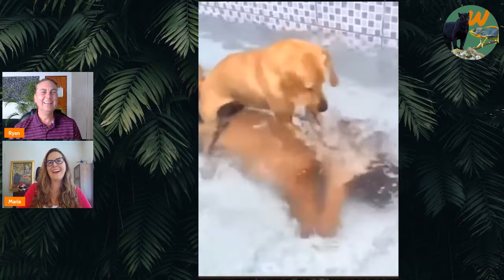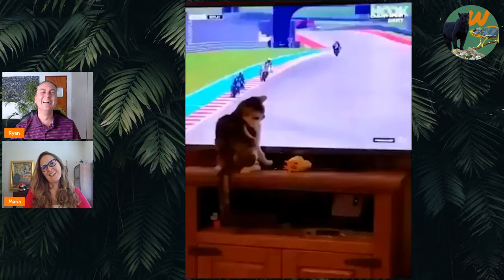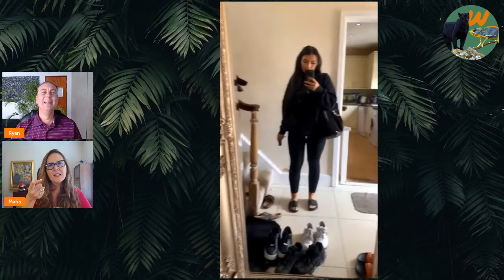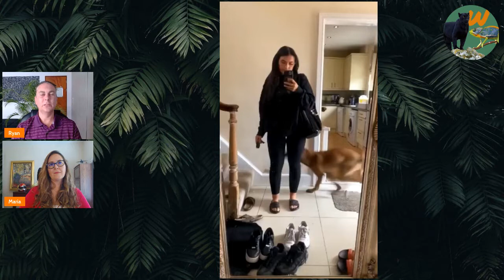When Animals Attack "In The Nicest Way Possible" (Wild Chats Podcast) Ep.14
When Animals Attack & Supernaturally Fail Us!
Animals can be so mean sometimes… one second you are happy on a paddle board, the next, a dolphin is jumping off the water and bull rushing you… but what can you do when an animal attacks? Some encounters are accidental, like being dragged over the mod by your pet or a super failed CPR that looks more like drowning than helping. But whether you are tackled or drowned by mistake, sometimes animals do it out of spite, destroying things better than a motorcycle accident or car vandalism… as if animals had supernatural powers and are unleashing them on us.

1) Why did the sheep attack the herder?
2) How did your pet take the second animal? Ryan was sharing about his dog Sasha and how she didn’t like having Bentley in the family
3) What caused the octopus to squirt water at the same volunteer at the aquarium?
Why would Truman the Octopus choose to squirt the same person, even after years of not seeing each other?

Beluga knees... Why they were described as Mermaids (Photo)

What we TALKED about:
- Maria vs. a turkey
- Why the turkey was a choice for the Animal representing the US instead of the Bald eagle
- Paddle Boarder Gets SMASHED by Dolphin
- Why boogie boarders are attacked by surfers
- How to snap the fingers?
- Dog Drags Human Into lake chasing birds
- Dangerous reaction of untrained dogs
- Pepita leverage strength on leash
- Trying To help CPR saving fail Puppy Tries To Drown Owner
- Your pet as a tripping hazard
- Sasha and Bentley’s story
- Sheep Takes Out Herder
- Pack mentality
- Truman the octopus shots streams of water at someone he didn’t like. Why? octopus’ behavior
- Why manatees like nuclear plants
- Beluga whales and manatees where the old mermaids
- Sideline: movies and witches familiars
- Cat Watching TV Makes Motorcyclist Crash
- Dog Tackles Owner
- Bees and rats- spy training and doctors
- The story of a mouse from hero to victim
- When there are ants in the house – Marias technique on deterring vermin
- Ryan’s mosquito

▶▶ Gutsy Animals - Attacks: When Animals go Extra Wild) – How Squid could fly! (Wild Chats) Ep. 11
▶▶ Previous Episode - Animals On Ice – Hilarious & Impressive
▶▶ Next Episode - When Animals Attack & Supernaturally Fail Us (Wild Chats) Podcast Ep.14

Animals Taking Out Humans (#1) E.14